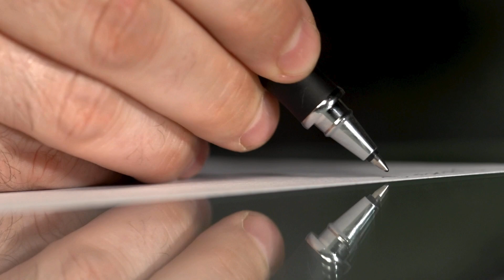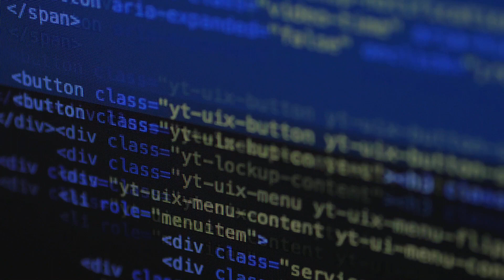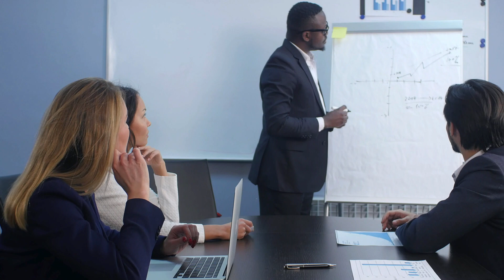Preventing Network Threats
Timeline:
00:00 Introduction
00:28 Contents
00:53 What you need to demonstrate at GCSE
01:04 Mitigation vs prevention
01:56 How malware enters a network
02:42 Physical vs logical protection
03:08 How to prevent malware
03:35 How data may be stolen
04:13 Logical protection against malware
06:07 Brute force attacks: mitigation
08:06 SQL injections
09:08 Phishing
10:00 DDOS
11:09 Data interception/man-in-the-middle
11:32 Conclusion